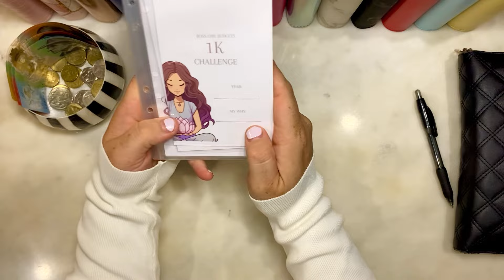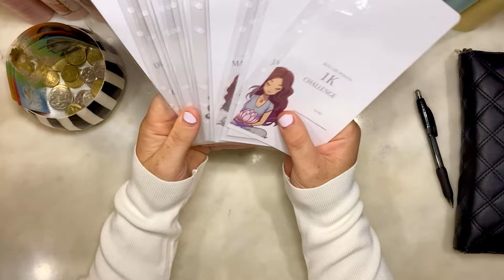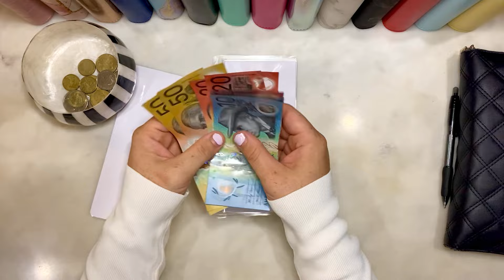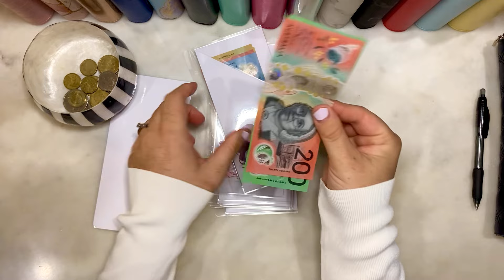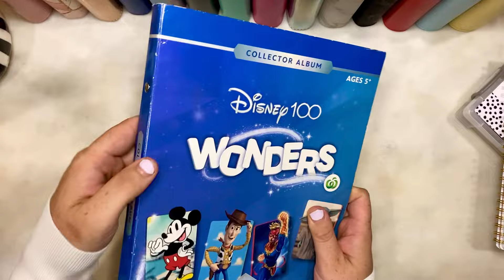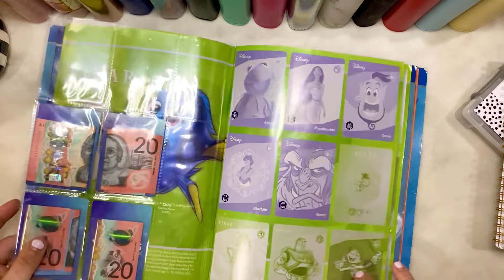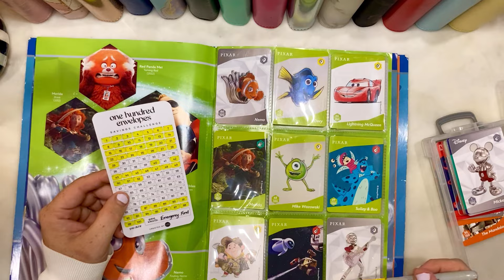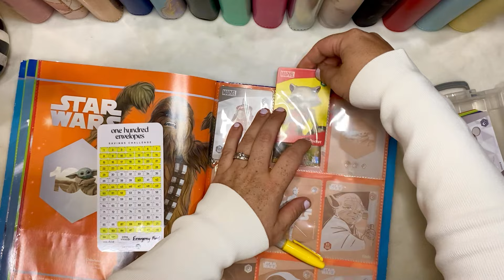January 2024 | NEW End of Week | Week 4 Rollover and Unstuffing | Happy Mail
Introducing NEW weekly upload for End of week - Cashstuffung Rollover funds, Unstuffing and weeks wrap up!

I am a wife and Mum to 2 beautiful kids and a Labrador named Buddy 💜 I budget for the Family, Travel, Challenges and SECURITY!

SHARE THE LOVE – let’s Cash Stuff Together

Using beautiful Australian Currency, come and save with me and my family and let’s smash some goals.

$10000 Emergency Fund. 6 Months Ahead. Family Holiday to Japan or USA. Buying some fun toys along the way, most importantly Security for our future.

Get Fit and Be Healthy Challenge weight loss challenge and journey - weekly weight in

Trackers
Savings Challenges
Prop Money

❤️ I love this community, and if anyone wants to say hello with a postcard or letter I would love to hear from you. :) Also I am open to any products for review or happy mail.

Happy Mail, Letters and Product Reviews 💜
Sippy Downs
Qld, 4556
Australial